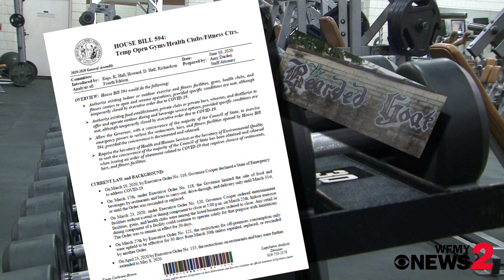North Carolina House passes bill to reopen gyms, bars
One gym owner said he hopes the governor will sign the bill into law and allow his gym to reopen.